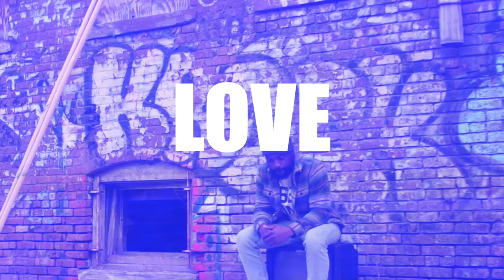KRL - The Return music video | Christian Rap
"This is a new, more personal record for my audience. It's giving everyone an inside look into my thoughts about my challenges, successes, failures, etc as a believer. Oftentimes we tend to get so busy working  and doing what we deem to be what we are called to do that we lose sight of why we began to do it in the first place."

Follow Rapzilla!